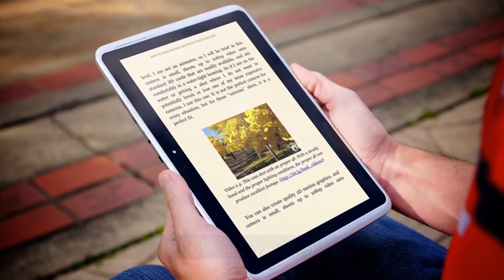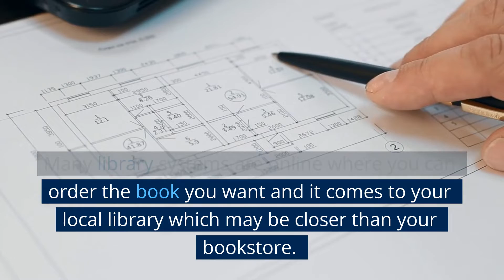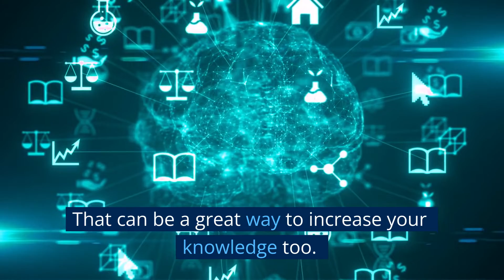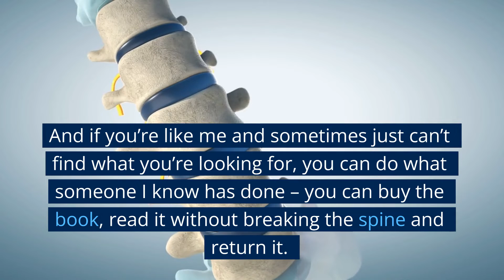Reading for Less: A Journalism Story